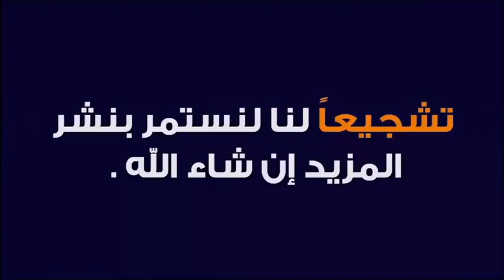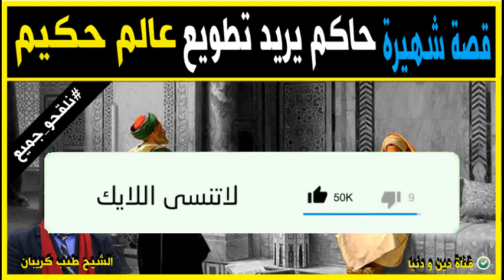قصة شهيرة لحاكم يريد تطويع عالم حكيم 🕌 الدكتور طيب كريبان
جديد 2021 : قصة شهيرة لحاكم يريد تطويع عالم حكيم 🕌 الدكتور طيب كريبان
 ▬▬▬▬▬▬ஜ۩☺۩ஜ▬▬▬▬▬
 ▬▬▬▬▬▬ஜ۩☺۩ஜ▬▬▬▬▬
⛔ أحبابي الكرام ، إذا أعجبكم الفيديو رجاءاً لا تنسوا :

 ▬▬▬▬▬▬ஜ۩☺۩ஜ▬▬▬▬▬
مواضيع سابقة

🕌 عَنْ أَبِي هُرَيْرَةَ، عَنِ النَّبِيِّ صَلَّى اللهُ عَلَيْهِ وَسَلَّمَ قَالَ:
 ▬▬▬▬▬▬ஜ۩☺۩ஜ▬▬▬▬▬
⚠️ توضيح مهم ❗

 ▬▬▬▬▬▬ஜ۩☺۩ஜ▬▬▬▬▬
# هاشتاغ الموضوع #